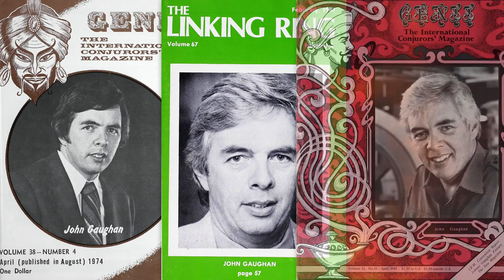Lifetime Achievement Award 2021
This award acknowledges the exceptional commitment to magic by the dedicated efforts of an individual over a lifetime, and comes with a prize of $15,000 and an engraved iPad to commemorate the occasion—courtesy of the Slaight Family Foundation. Past recipients include, Johnny Thompson, Ton Onosaka, Max Maven, Dr. Edwin Dawes, Juan Tamariz and Jim Steinmeyer. We now add John Gaughan to this list of luminaries.

John Gaughan is an American inventor and artisan who has spent decades creating magic. Long known as one of magic’s best-kept secrets, his exceptional creativity and mechanical ingenuity have been seen and celebrated all around the world. This master craftsman is also credited by his esteemed peers as both discovering and solving many historical mysteries and reintroducing them to modern magicians. John’s natural curiosity to discover and to rebuild historical magical wonders has actually created a whole new level of scholarship in the history of the art.

A respected historian, collector, builder and inventor, John is also a generous teacher, supporter, friend and collaborator. He has spent a lifetime studying and elevating the boundaries of magic, redefining what is possible in the impossible.

We are thrilled to recognize John Gaughan as this year’s Lifetime Achievement recipient.